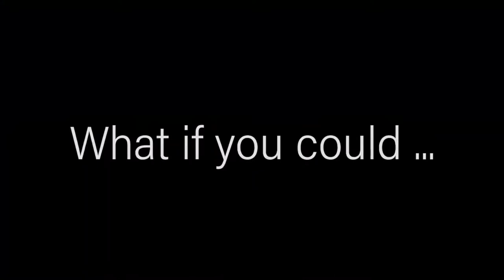Meet CityHawk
The Urban Aeronautics X-Hawk is a proposed flying car designed by Rafi Yoeli in Yavne, Israel, being built by Metro Skyways Ltd., a subsidiary of Yoeli's privately held company, Urban Aeronautics. The firm claims to have flown the car to a height of 90 cm (3 ft), and that greater heights are possible. The X-Hawk and its smaller unmanned version, the Tactical Robotics Cormorant, would be used in search and rescue operations where a helicopter would be useless, or at least very dangerous, such as evacuating people from the upper stories of burning buildings, or delivering and extracting police and soldiers while very close to structures, narrow streets, and confined spaces, with a projected size similar to that of a large van.

Role Flying car
Manufacturer Metro Skyways Ltd.
Designer Rafi Yoeli
First flight None

General characteristics

Crew: 1
Capacity: 4
Length: 7.55 m (24 ft 9 in)
Wingspan: 2.5 m (8 ft 2 in)
Width: 2.5 m (8 ft 2 in)
Height: 2.35 m (7 ft 9 in)
Empty weight: 1,170 kg (2,579 lb)
Max takeoff weight: 1,930 kg (4,255 lb)
Fuel capacity: 800l (211 US Gal)
Powerplant: 2 × Safran Arriel 2N turboshaft, 735 kW (985 hp) each uninstalled T/O power at SL, ISA
Main rotor diameter: 2× 2.30 m (7 ft 7 in)
Main rotor area: 8.3 m2 (89 sq ft)
Performance

Maximum speed: 270 km/h (170 mph, 150 kn)
Cruise speed: 234 km/h (145 mph, 126 kn)
Range: 150 km (93 mi, 81 nmi) Pilot + 4, 20 min reserves
Ferry range: 360 km (220 mi, 190 nmi) Pilot only, 20 min reserves
Endurance: min fuel flow: 280 kg/h (610 lb/h) at 60 kn (111 km/h)
Disk loading: 232.3 kg/m2 (47.6 lb/sq ft)
Fuel consumption: 1.68 kg/km (6.0 lb/mi) at 130 kn (241 km/h)
Power/mass: 0.76 kW/kg (0.46 hp/lb)
Estimated noise @ 150 ft (46 m): 76 dBA